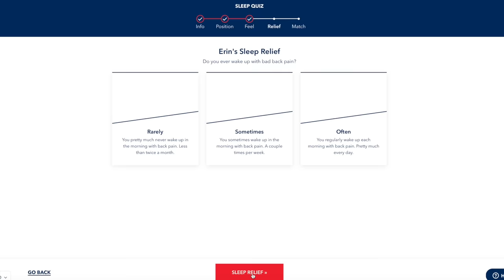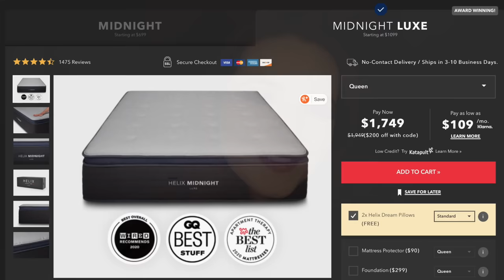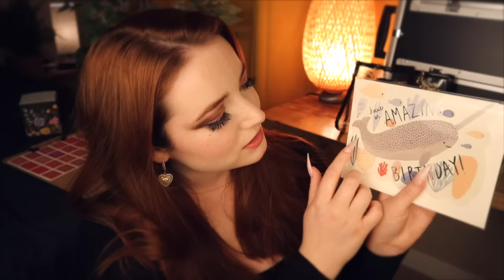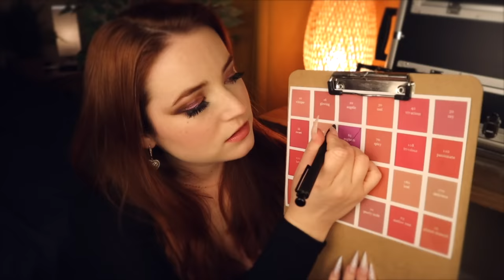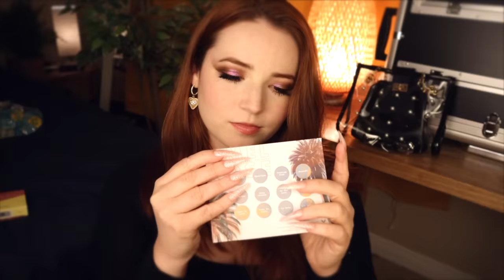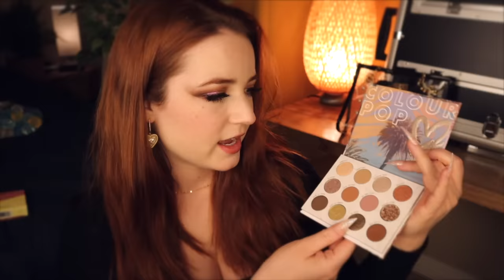ASMR Celebrity Personal Assistant Plans Your Day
Thank you Helix for sponsoring! to get up to $200 off your Helix mattress, plus two free pillows.